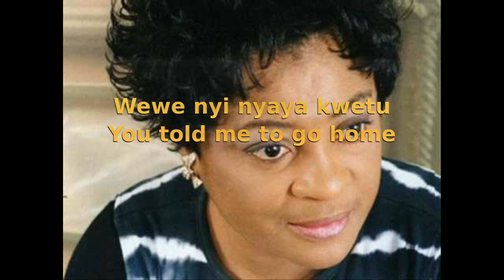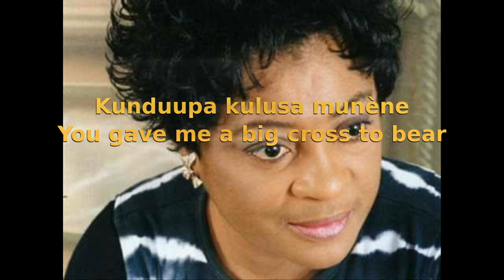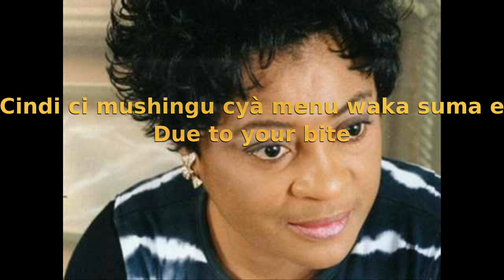Rumba Congo, Chena by Tshala Muana With lyrics and English translation